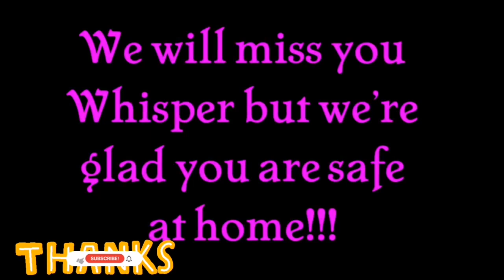African Grey Parrot Rescued | Finally Found The Owner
Found a lost African Grey Parrot Rescued him, took at home then searched for the owner.. and finally... Got Ittttt. ☺️